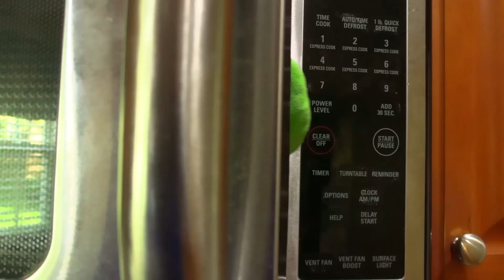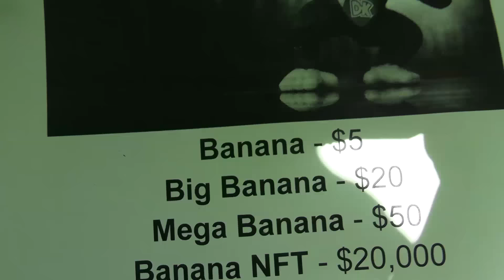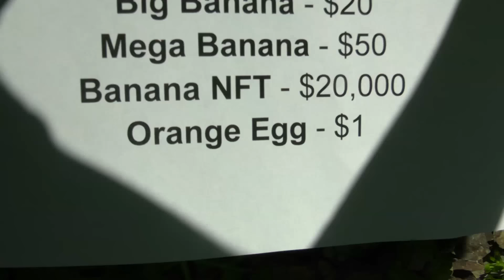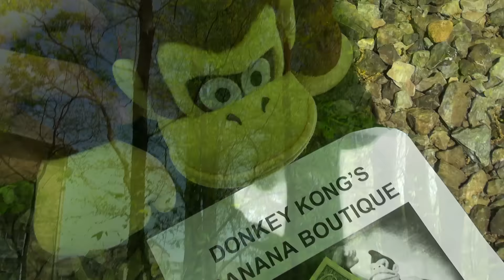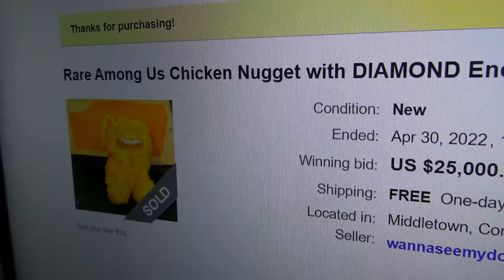Crazy Mario Bros: The Secret Egg!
Mario, Luigi, Bowser Jr & the others are tasked to find the Easter Bunny's LOST SECRET EGG!
Follow more of my social medias!
SocialBlade says I won't hit it until October, let's PROVE THEM WRONG! Also like the video. I'll post my next video at 10,000 likes.